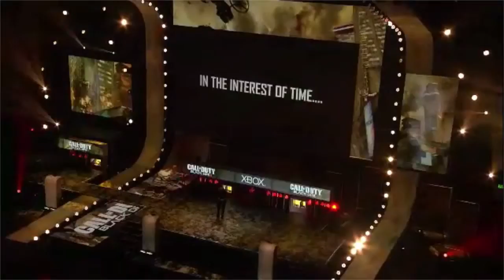E3 2012- Call of Duty: Black Ops 2 presentation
Watch the opening mission of Call of Duty: Black Ops 2